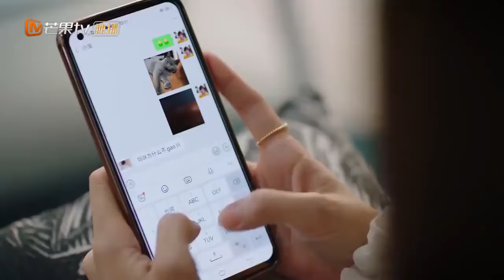السيد هي انتقد شياوباو بجدية | Unforgettable Love | MangoTV Arabic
اسم المسلسل:  حب لا ينسي   Unforgettable Love

مقدمة:
          "حب لا ينسي" هو مسلسل إجتماعي رومانسي تدور أحداثه حول السيد "هيي" رجل الأعمال المشهور و الذي فقد أخيه و زوجة أخيه في حادث أليم حيث تركوا له طفلهم "شياو باو" ليربيه و لكن الطفل لديه إضطراب ما بعد الصدمة حيث فقد القدرة علي الكلام نهائياً و لا يستطيع الإندماج مع الأخرين  فيحاول السيد "هيي" أن يبحث عن طبيب ليعالجه نفسياً بأي ثمن و لكنه لا يجد من يستطيع تحمل "شياو باو" إلي أن وجد الطفل بنفسه الشخص الذي يحبه و يرتاح إليه و هي الطبيبة "تشين يو" فهي ناجحة جداً في الطب النفسي للأطفال و تعرف جيداً كيف تتعامل مع "شياو باو" فيطلب منها السيد "هيي" أن توقع معه عقد لمدة عام يلزمها أن تعيش معهم كزوجة السيد "هيي" و أم ل "شياو باو" حتي تنجح في جعل "شياو باو" يتحدث مرة أخري و لكن ترفض الطبيبة "تشين يو" رغم حبها ل "شياو باو"  و حبه الشديد لها و لكنها توافق بعد العديد من المفاوضات، ثم تطور الأحداث سريعاً و يشعر الطرفين بالحب و لكن يظهر من يريد التفريق بينهم فيضطروا للإبتعاد عن بعضهم , تري هل سيتمسكون ببعض من أجل حبهم و لأجل سعادة "شياو باو" أم ستتغلب عليهم العوائق؟